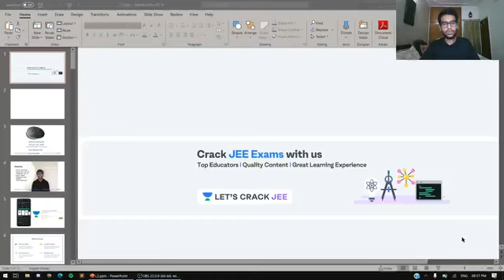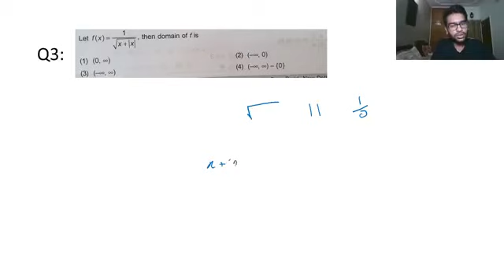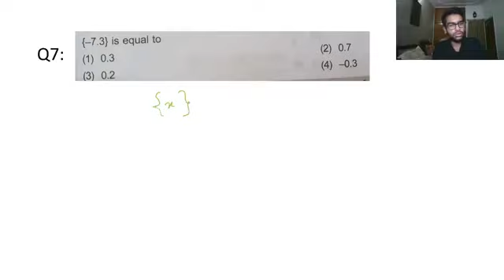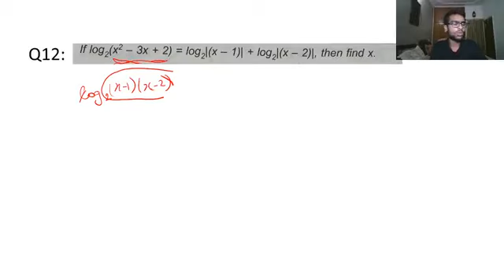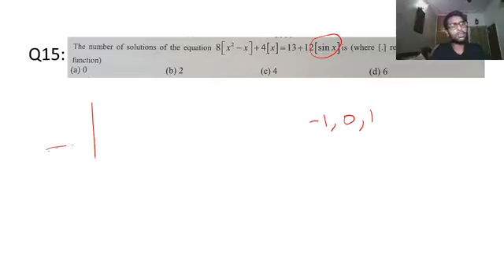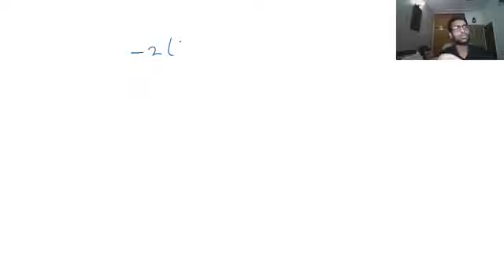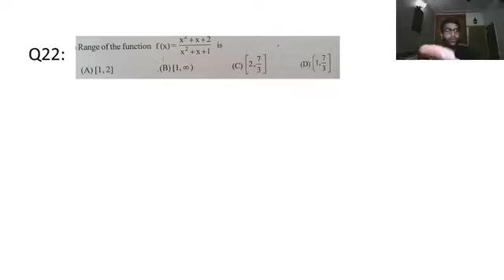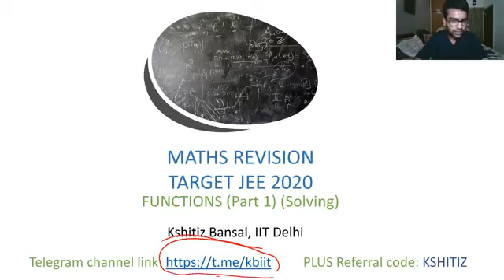Functions Part-1 | Solving | Maths Revision | IIT-JEE Maths | Let's Crack JEE | Kshitiz Bansal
Functions Part-1 (Solving) - Maths Revision - (Maths for JEE) by Kshitiz Bansal. It is a very important part of the Maths syllabus for IIT-JEE Mains and Advance. Learn about which questions are important for clearing JEE and clear all your doubts in this session by Kshitiz Bansal.

"Kshitiz Bansal and more top educators are teaching live on Unacademy Subscription.

Unacademy Subscription Benefits:
1. Learn from your favorite Educator
2. Dedicated DOUBT sessions
3. One Subscription, Unlimited Access
4. Real-time interaction with Educators
5. You can ask doubts in live classes
6. Limited students
7. Download the videos & watch offline